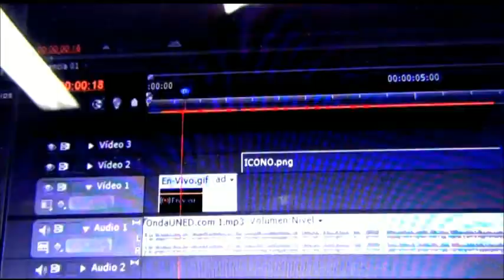ElMundoQueSoñamos - Comunicación Participativa para un Nuevo Mundo | José Ignacio López Vigil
ElMundoQueSoñamos - Comunicación Participativa para un Nuevo Mundo | José Ignacio López Vigil, Referente Latinoamericano de la Radio Comunitaria y Participativa desde Quito, Ecuador